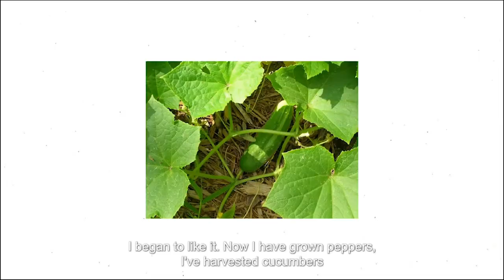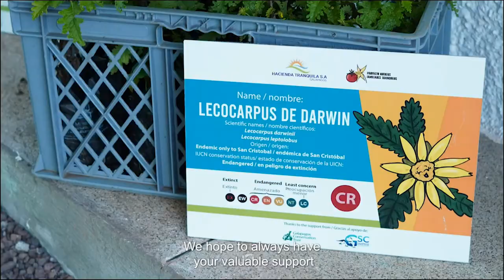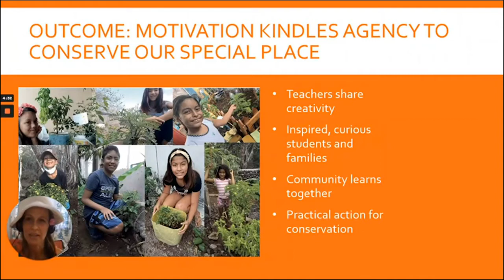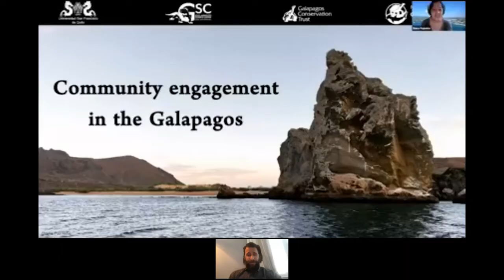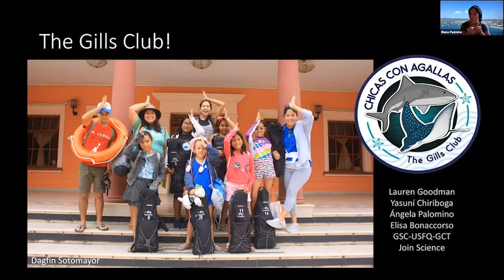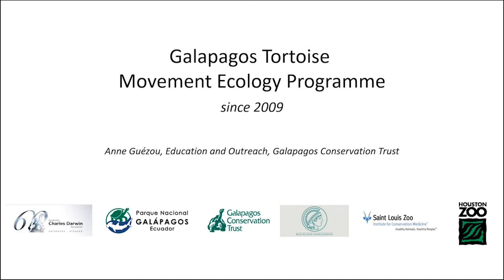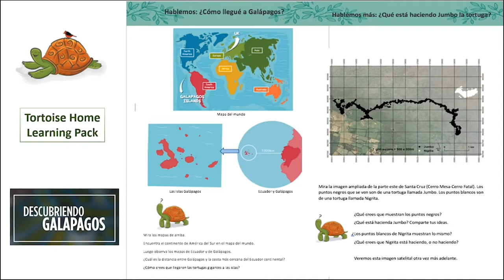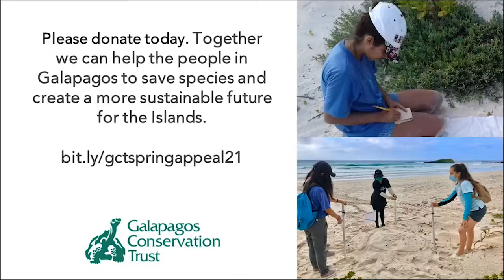Connecting with Nature webinar 2021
Welcome to Galapagos Conservation Trust's Connecting with Nature webinar hosted by British explorer and environmentalist David de Rothschild! Recorded live on Thursday 13 May 2021.

The loss of jobs and income in Galapagos due to the halt in tourism has increased the pressure on the Islands’ natural resources and, in turn, could damage the very biodiversity that tourism relies on. GCT is using the lessons learned in 2020 to support initiatives that will provide sustainable employment and training opportunities outside of the tourism industry.

However, it is just as important that we continue our education and outreach activities during these challenging times in order to ensure that the young people in Galapagos become more connected to their environment.

Through a series of short videos and talks, we will explore how we engage children and teenagers throughout their education, and how we encourage them, and their families, to protect the Islands and its wildlife and ensure that Galapagos remains a place of wonder.

Our speakers were: GCT Head of Programmes, Jen Jones; GCT Education and Outreach Coordinator in Galapagos, Anne Guezou; GCT partner Ashleigh Klingman who runs the GCT-supported Urban Family Gardening Project; and GCT partner Diana Pazmiño who runs the Gills Club. There was also a video from Lucia Norris, a freelance consultant for GCT.